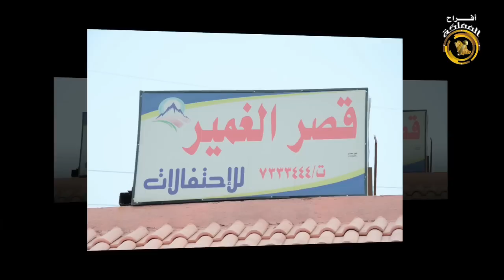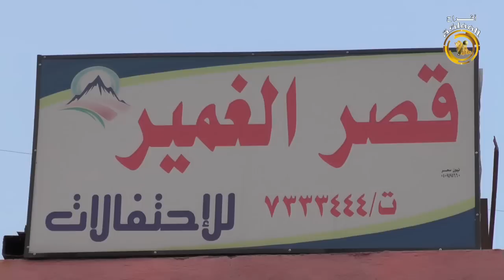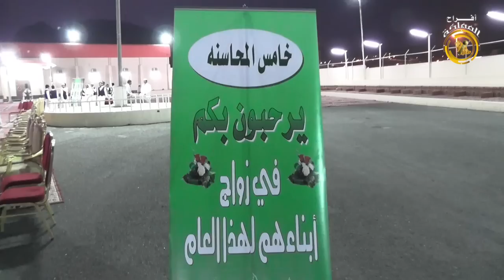حفل الزواج الجماعي لخامس ذوي محسن لعام 1439 قصر الغمير ( برنامج الاستقبال )